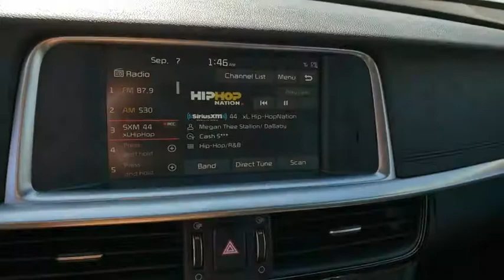2019 KIA OPTIMA Henderson, Las Vegas, Bullhead City, Centennial, St George, NV 368014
Snow White Pearl New 2019 KIA OPTIMA available in Henderson, Nevada at Towbin Kia. Servicing the Las Vegas, Bullhead City, Centennial, St George, NV area.

Towbin Kia
260 N Gibson Rd

Snow White Pearl 2019 Kia Optima EX FWD 7 Speed Dual Clutch DCT 1.6L 4-Cylinder Turbocharged Black Leather.  27/37 City/Highway MPG